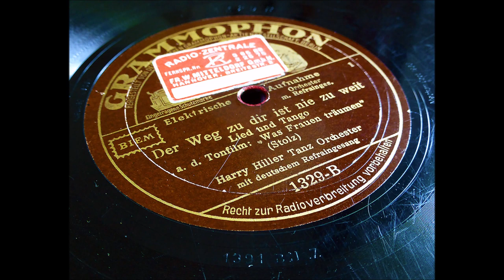Der Weg zu dir ist nie zu weit Paul Godwin Tanzorchester mit L. Monosson, Refraingesang (März 1933)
GRAMMOPHON 1329-B
Matr. 1991 BN 7
Aufnahme: Berlin, Mitte März 1933
"Der Weg zu Dir ist nie zu weit"
 Tango aus dem Tonfilm "Was Frauen träumen"
Musik von Robert Stolz
Die Urheberschaft Godwins lässt sich anhand der Matrizennummer belegen.
Es ist sehr wahrscheinlich die letzte Aufnahme, die Paul Godwin vor seiner Emigration in die Niederlande gemacht hat. Möglicherweise ist es auch Leo Monossons letzte Arbeit in einem deutschen Tonstudio.